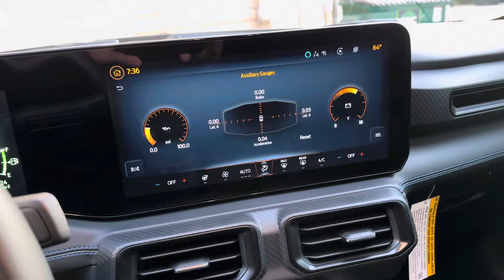2024 ford mustang dark horse quick walk around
2024 ford mustang dark horse quick walk around
dark horse